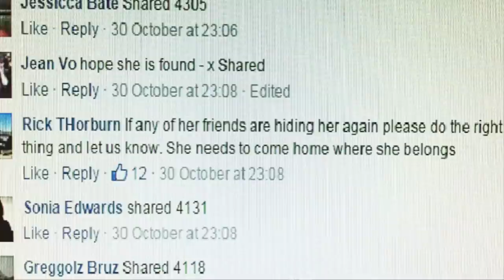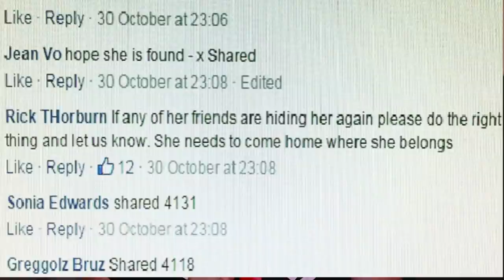SOLVED - The Tragic Case Of Tiahleigh Palmer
Tiahleigh Palmer was a 12 year old school girl living with her foster family, the Thorburns, in 2015. From the outside, her life looked amazing- she was placed in a loving foster home, on a property with horses and a pool, and now had two older brothers who, like Tia, loved to dance. However, in reality, Tiahleigh was miserable in her new home. She ran away ten times in ten months. She confessed to a friend her biggest secret, and the reason why she was so miserable. Her foster brother Trent, who was 18, also had a confession that he told his cousin. Within days of his confession, Tia would be dead.

Main camera
SD card
Vlogging camera /Samsung Galaxy S7 Edge
Lighting:
(soft boxes)
(umbrella lights)
(fairy lights)
Hard drive
SD card

Editing: Final Cut Pro X and Adobe Photoshop

Scar Tissue by Anthony Keidis

Although not on Amazon I highly recommend Under Seige By Belinda Neil.
A Stolen Life: A Memior by Jaycee Lee Dugard
Remembering Anita Cobby
The Short Life and Mysterious Death of Jane Furlong
I'll Be Gone in the Dark: One Woman's Obsessive Search for the Golden State Killer:://amzn.to/2PgGjS0

*Comment 'true crime junkie' down below if you see this!*